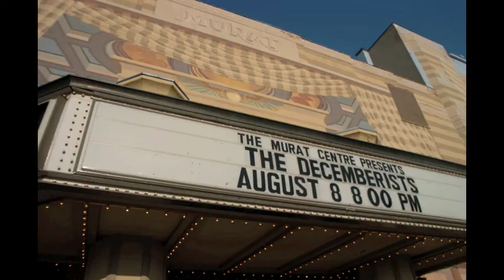Heartless Bastards and The Decemberists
Heartless Bastards opened for The Decemberists August 8th at The Murat Theatre. IndyConcerts.com. By Alex Benson